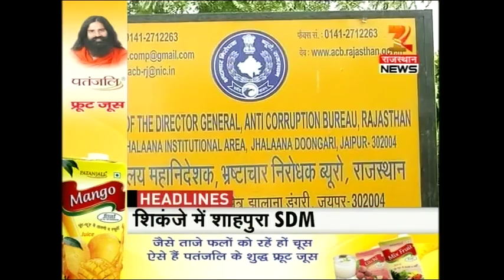Headlines @ 5:30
Watch 'Headlines @ 5:30' and catch all the latest news and updates here.